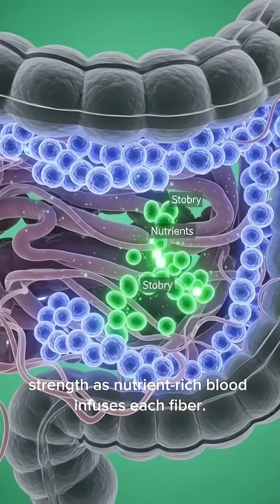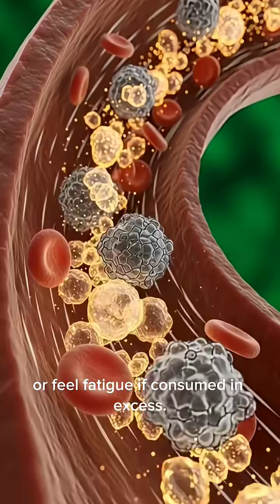What Happens Inside Your Body After Drinking Stobry? | 3D Anatomy Explained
Discover the stunning 3D journey of Stobry inside the human body! From the stomach breaking it down, to the intestines absorbing nutrients, to the brain and muscles lighting up with energy — watch how one sip creates a cinematic chain reaction.
This short visual breaks down the benefits, nutrient flow, gut health effects, and even possible side effects in a realistic medical-style render.
Perfect for health, science, anatomy, and educational content lovers.

stobry
stobry benefits
what happens after drinking stobry
3d anatomy stobry
anatomi visualization
body reaction to stobry
stobry side effects
3d medical animation
anatomy explained shorts
cinematic anatomy
human body inside
stomach digestion process
intestine nutrient absorption
3d render biology